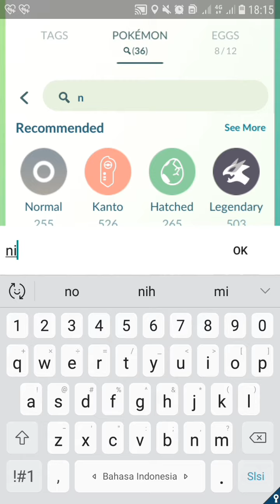Shiny bug pokemon evolution || pokemon go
Evolution pokemon bug nincada and spinarak